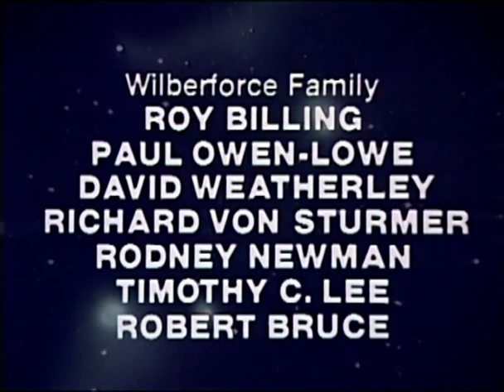Under The Mountain 1981 Episode 7 - "Assault" - TVNZ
A classic New Zealand program from 1981.
Unavailable to purchase on DVD for over 10 years.